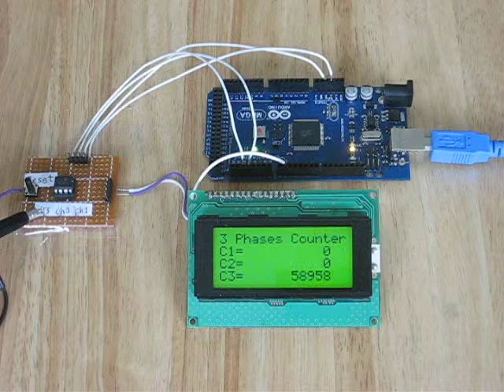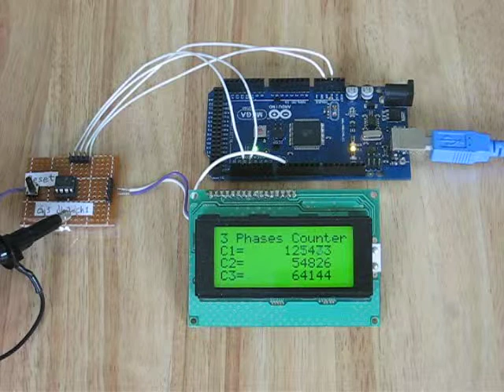JP Serial Frequency and Counter Module Test Counter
JP Serial Frequency and Counter Module is a simple and easy interface controller module. It can be used for a Frequency Meter or a Counter Meter. for detail.